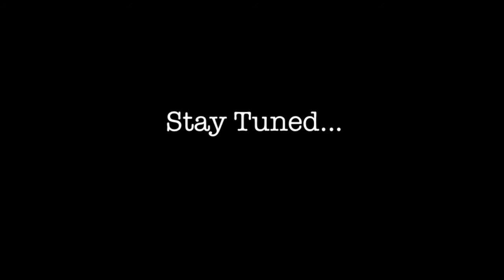Lets Play #3 "Noah's Ark" Part 2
In this exciting conclusion, Mitchell, Evan, and Greg try to find the rare species, otherwise known as sheep. Who will find one first, Find Out!